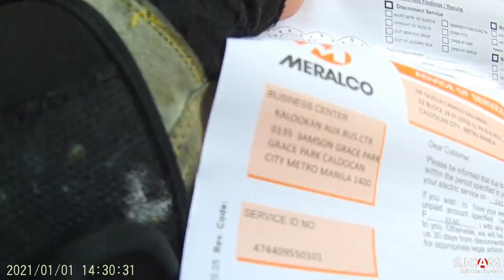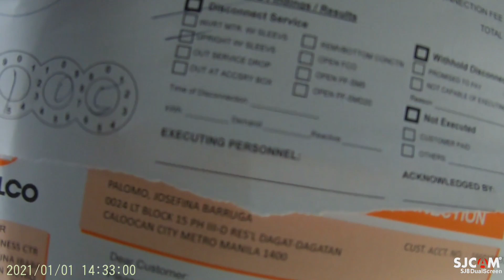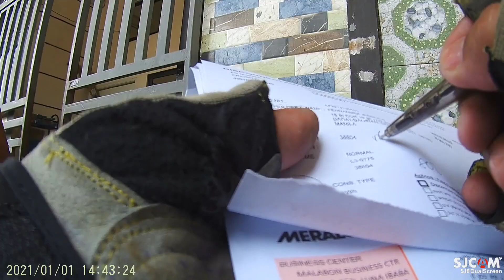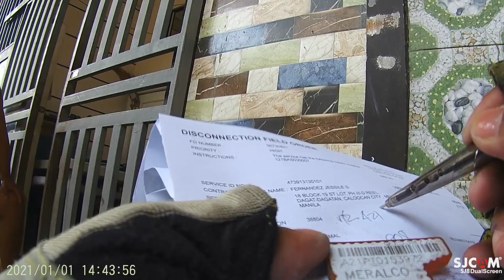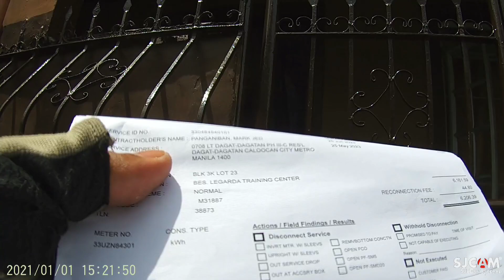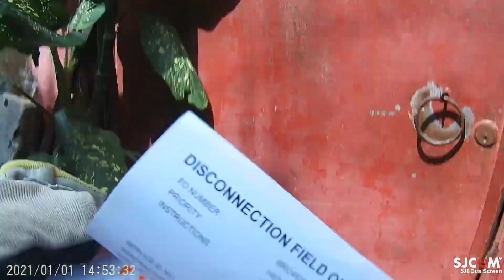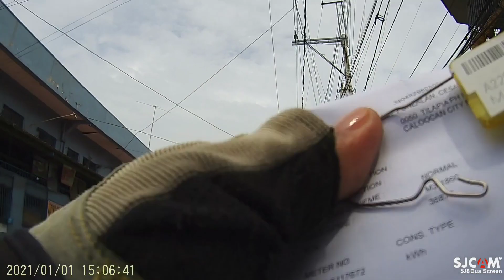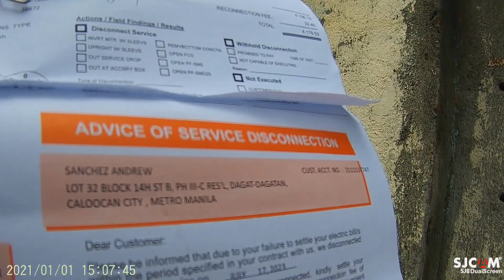EPISODE 1 | NO MERALCO BILL | NO DISCONNECTION